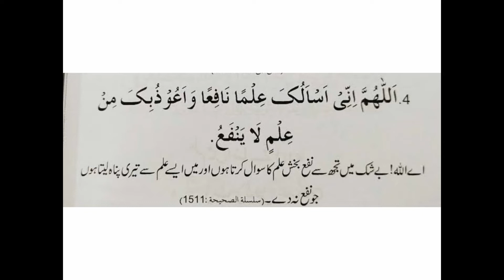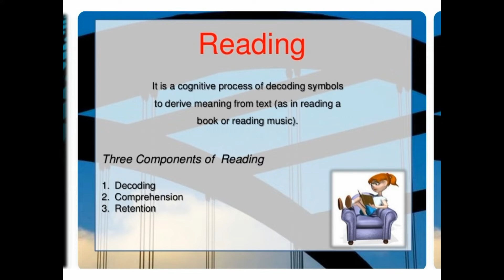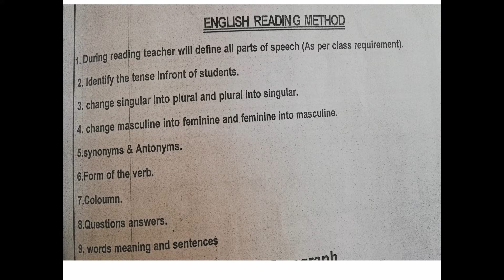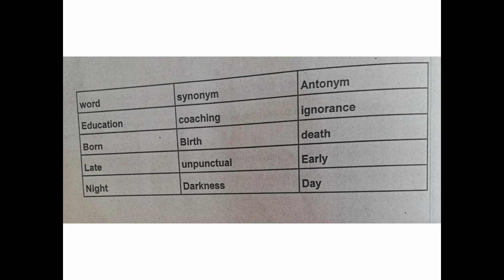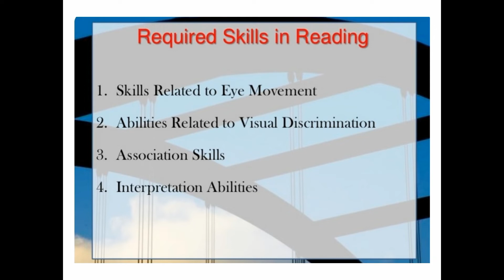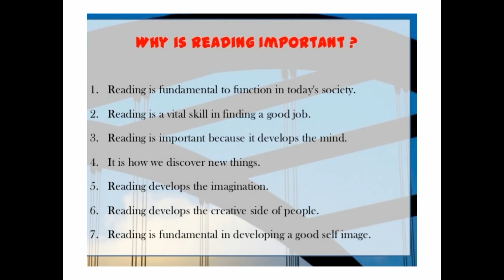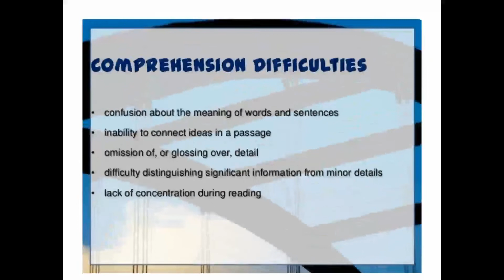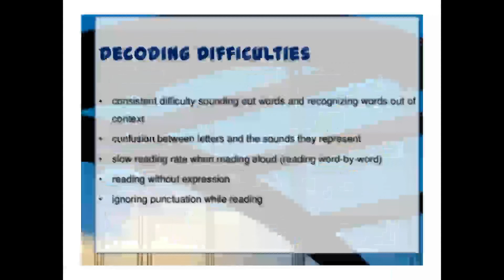IMROVING URDU & ENGLISH READING SKILL BY SANA SHOAIB